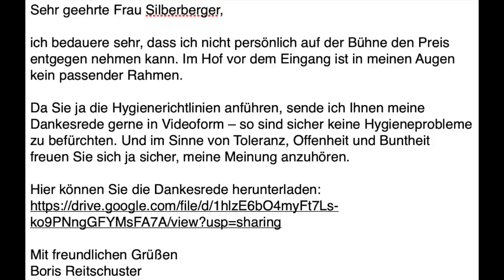Mein goldener Aluhut – oder wie ein Diffamierung-Versuch gründlich nach hinten losging